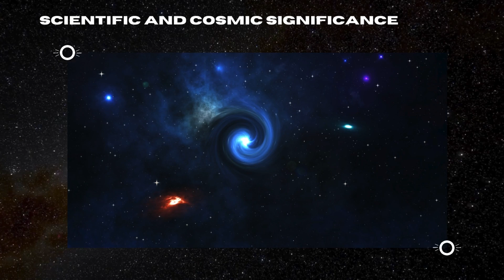Breaking: China-France SVOM Satellite to detect gamma-ray bursts!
“Breaking: China-France SVOM Satellite Explores the Universe's Most Powerful Explosions!”
Discover the exciting French-Chinese SVOM satellite mission aimed at unraveling the universe's most powerful explosions—gamma-ray bursts! Orbiting 625 kilometers above Earth, SVOM uses cutting-edge technology to detect and analyze these cosmic events, providing insights into the birth of stars and galaxies. This groundbreaking collaboration highlights the power of international scientific cooperation.